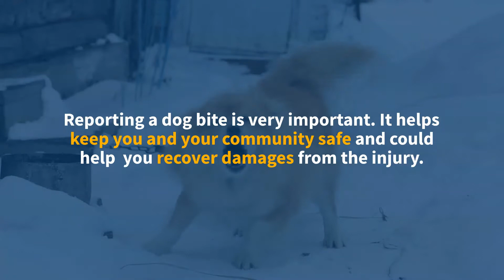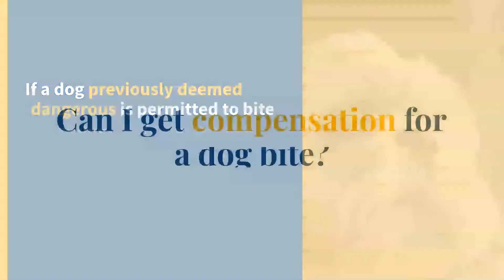Suffolk County Dangerous Dog Bite FAQs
Rosenberg & Gluck, L.L.P.
Long Island Personal Injury Lawyers, Aggressive Representation, Real Results

Helping Victims of Dog Bites in Suffolk County

If you have been been injured from a dog bite, we are here to help! Here's some answers to commonly asked questions.

How do I report a dog bite in Suffolk County?

Reporting a dog bite is very important. It helps keep you and your community safe and could help  you recover damages from the injury. To report a dog bite, contact the Suffolk County Department of Health Services and file a complaint.

What should I do after a dog bite?

It would be ideal to know the dog's medical history, including its inoculation history.

Regardless of whether you know the dog’s history or not, here are some steps you should take:

2. Get info for anyone who may be able to identify the dog, if unknown.
3. Care for the bite wound and contact a doctor.
5. Report the bite.
6. Call 911 if necessary.

Should I see a doctor for a minor dog bite?

The Dr. Ian Dunbar’s Dog Bite Scale is used to determine the severity of a bite. Only one type of injury might be considered minor enough to not warrant a visit to the doctor.

What happens if your dog bites someone in Suffolk County?

In Suffolk County, the owner of the dog could be found liable and receive a criminal penalty. If a dog previously deemed dangerous is permitted to bite someone, then the person responsible for the dog could receive up to a $3,000 fine and up to 90 days in jail.

Can I get compensation for a dog bite?

Under Suffolk County and NY State law, a victim of a dog bite may be entitled to compensation.

New York State follows, “strict liability,” so the victim of a dog bite may not need to prove negligence in order to receive compensation.

Should I consult a Suffolk County injury lawyer if I’ve been injured from a dog bite?

Yes! If you’ve been injured, the experienced Suffolk County lawyers at Rosenberg & Gluck, L.L.P., can help you. Call (631/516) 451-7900